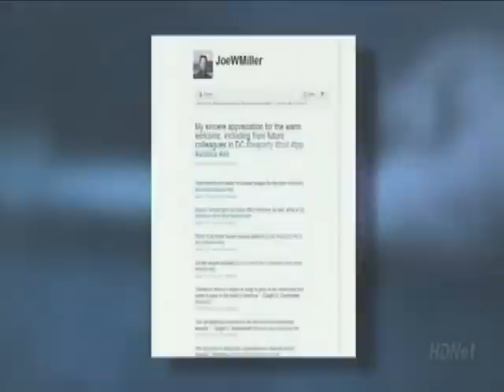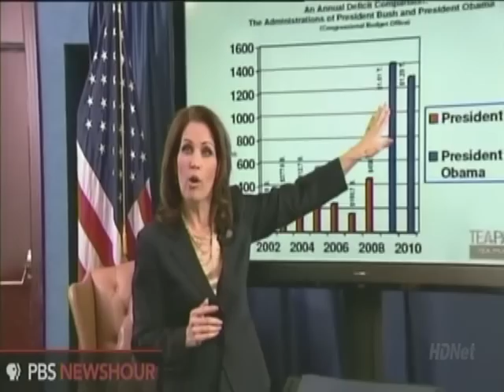Sen. Murkowski Profiled by Dan Rather Reports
On February 1, 2011, Dan Rather Reports talks with Senator Murkowski about her write-In campaign.